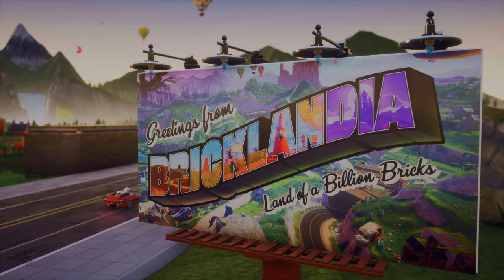Lego 2K drive. Découverte FR (PS5)